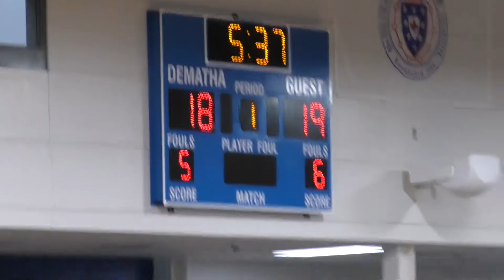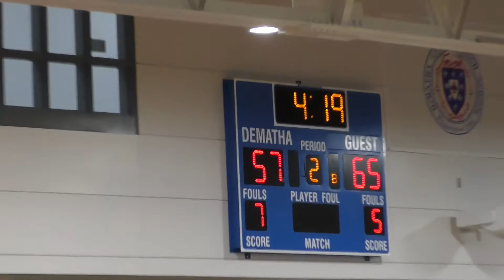190622 - Palotti v Riverdale - DeMatha Summer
0:00 – Toss *Can’t see
1:35 – Rebounding *MD Bails too soon.
2:00 – Foul?
2:05 – Offensive Foul – EG *Pass/Crash, To/Through
3:00 – Shooting Foul, Hit – MD *Transition responsibilities, MD, look at my FT starting positioning and tell me if you like it?
5:25 – Rebounding Action, Verticality Play
5:55 – Shooting Foul, Hit – EG/MD/EP *Triple Whistle, INTERESTING COVERAGE PLAY, REVIEW, EP foul backside #4, EG #5
7:00 – Shooting Foul?, bump – EP *REVIEW, Primary/2ndary
8:15 – Foul, Blocking – MD *Nice signal sequence!
8:50 – Shooting foul, Push – EG *Primary/2ndary, Verticality, Spinning Verticality
9:30 – Foul, Hold – MD *Rebounding, Cleanup, Consquence
10:25 – Foul, Bump – MD *Transition, Looks, Consequence
11:10 – Travelling – EG *Jump Stop, Pivot switch, REVIEW
11:55 – Foul?  On arm? *REVIEW
11:35 – Offensive Foul – EP/EG *Double Whistle, Primary/2ndary, DANGEROUS PLAY, REVIEW, Weakside
14:35 – Shooting Foul, bump – EP *
16:00 – Shooting Foul, Hit – EG *Weakside
16:55 – Travelling?  - MD *Slow move? Or Travel?
18:15 – Shooting foul, hit – MD *And 1, REVIEW
19:30 – Shooting Foul, Bump – EP *A to B
21:10 – shooting foul, bump/hit? – MD *Primary/2ndary, Backside
21:50 – Foul, Hold – EP *1n1, CLAMP FOUL, F1 NCAA, REVIEW, Rebounding
23:40 – Foul, Bump – MD *Rebounding, Consequence
26:10 – Foul?  Collision Play
26:55 – Shooting Foul, Hit – EP *Cookie Jar Play, And 1
27:30 – Shooting Foul – MD *Weakside, Endline Drive, Primary/2ndary
29:15 – Shooting Foul, hit – MD *And 1
30:15 – Face Close Play
32:00 – Verticality Play *Primary/2ndary
32:15 – Diagonal Drive
32:20 – Foul, Hit – EP *Transition, Looks, CLOCKS to 30 backcourt
33:30 – Shooting foul, Hit – EP *Looks
35:15 – Shooting foul, bump – EG/MD *Double Whistle, Primary/2ndary, And 1, POC
36:00 – OB Play *double touch play
36:25 – POSITIONING, TRAIL, Stay low, don’t leave open look
36:40 – Held Ball
37:40 – Collision Play, Backcourt violation? *REVIEW, This is a backcourt violation I think.
38:10 – Refreshments!
39:15 – Diagonal Drive, Foul?
39:30 – Shooting foul, Push – EG *Endline Drive, Slotside, A to B Extension, REVIEW
40:35 – Shooting Foul, Hit – EP/MD *Double Whistle
43:30 – Shooting Foul, Hit – MD
44:30 – Shooting Foul, Bump – EP *And 1, Balance
45:45 – Shooting Foul, Bump – EP *Consequence
47:55 – Travelling – EP *Pivot Switch
48:30 – CLOCKS.  MD Corrects me that GC runs, Fixes SC
48:55 – Shooting Foul, Re-reach – EP *Verticality Play, Rereach
51:45 – POC / Fool the Referee Play *REVIEW
54:50 – Shooting Foul, Bump – EP *DANGEROUS PLAY, Backside, Looks, Strong Slot, REVIEW
58:35 – Foul - MD *Take Foul, 1n1
59:30 – Foul – MD *Take Foul, 1n1
1:00:00 – MISSED FOUL, CLAMP!  *F1 NCAA, REVIEW, STAY ENGAGED E
1:00:00 – Foul, Push – EP *OB Consequence, 1n1